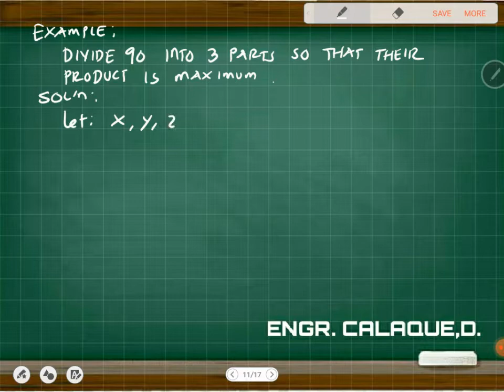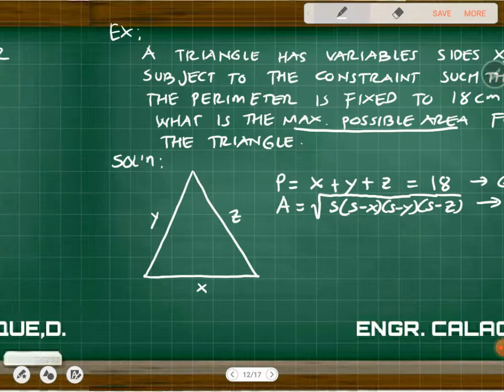Maxima - Minima 1